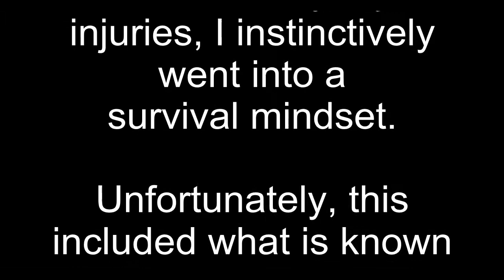Patchwork UHC V - 2 - Breaking the Law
A Minecraft battle royale! Two teams are spread apart, relying on finding friends and foes by voice (thanks to the Mumble plugin). Suspense and action ensue. Which team will be victorious?